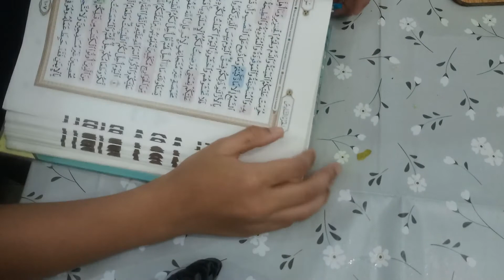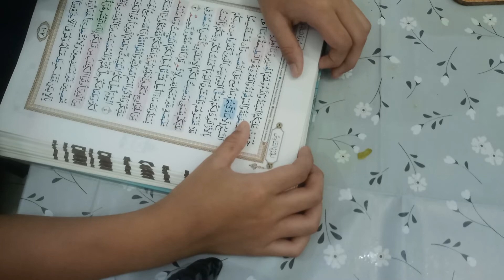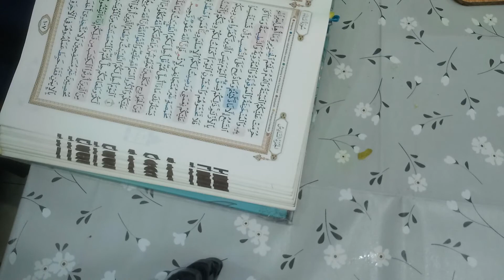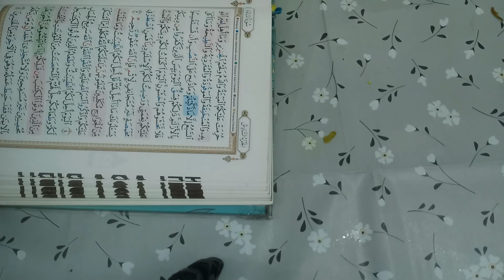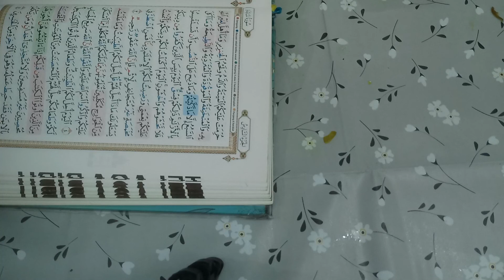membaca al-quran juzuk 6 muka surat 107